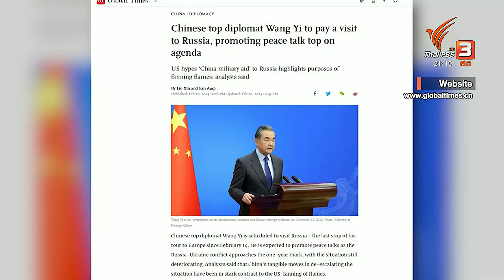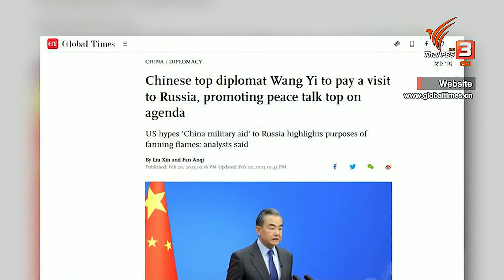สหรัฐฯ-จีน เดินแยกทางเรื่องรัสเซีย-ยูเครน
อีกสามวันจะครบรอบหนึ่งปี สงครามรัสเซีย ยูเครน วันที่ 24 กุมภาพันธ์ นอกจากจะไม่เห็นสัญญาณว่าจะยุติอย่างไรแล้ว ยิ่งเห็นรอยแตก รอยปริ ในการเมืองระดับโลกมากขึ้น